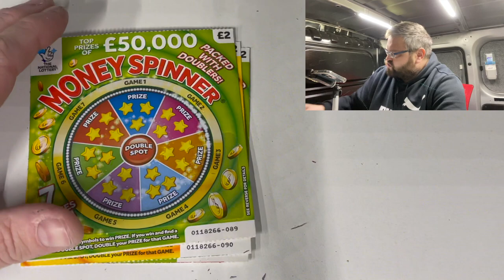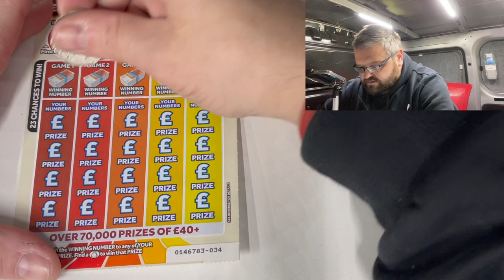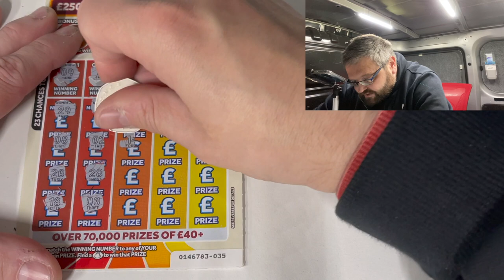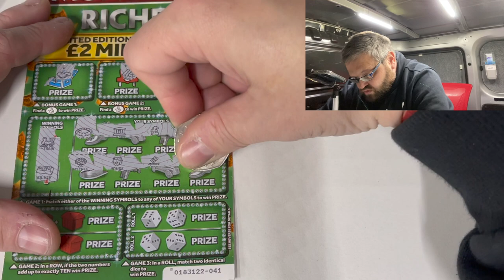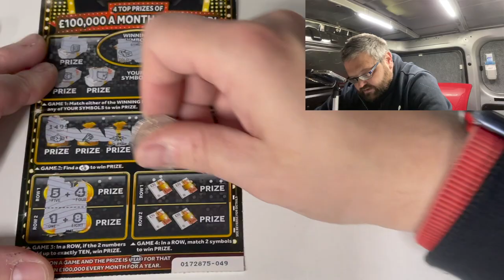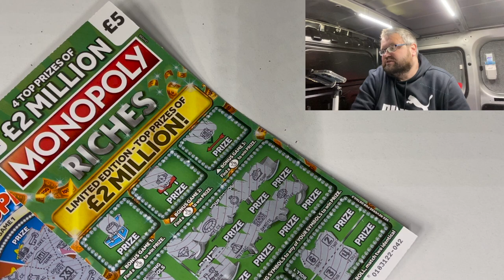Scratchcard Saturday 1 2021